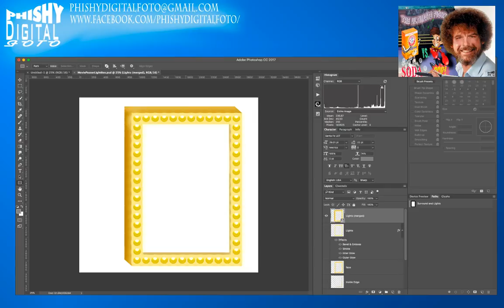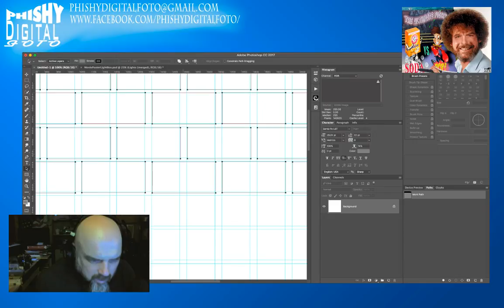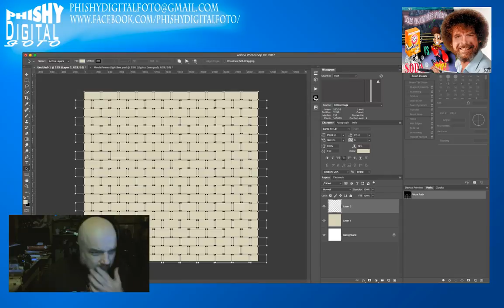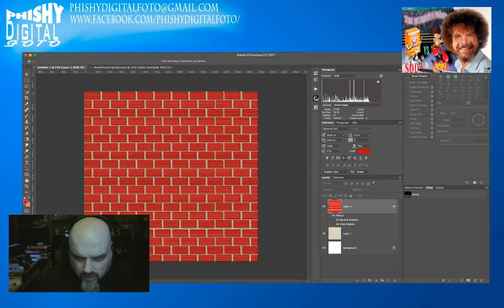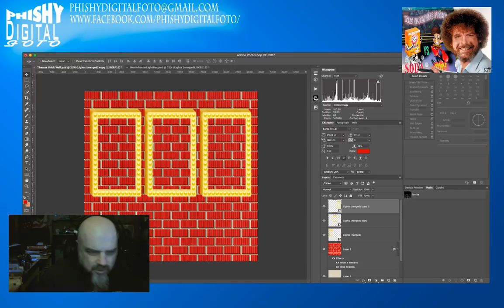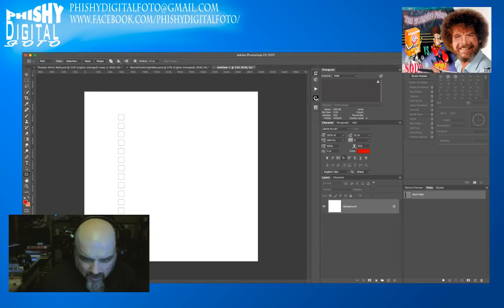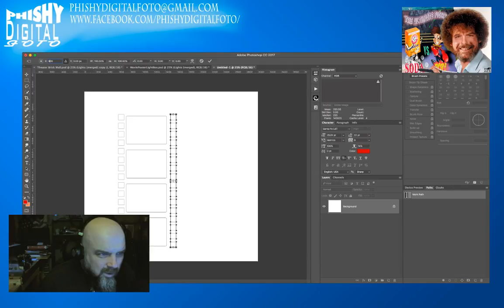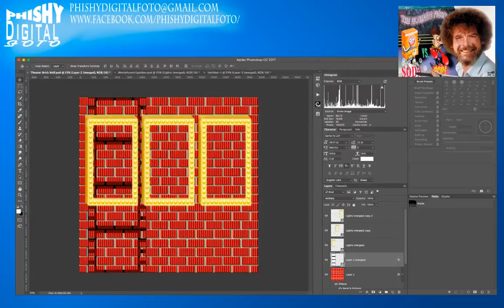Peter Fisher Joy of Image Manipulation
I'll be taking different images and mixing them together to make parodies or something new